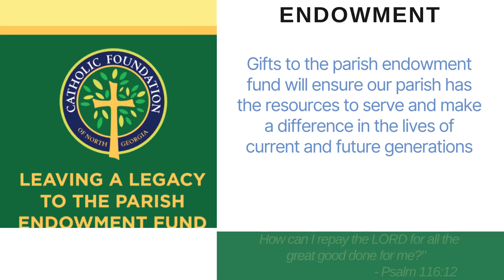08-18-2024 Sunday 7:45am Mass